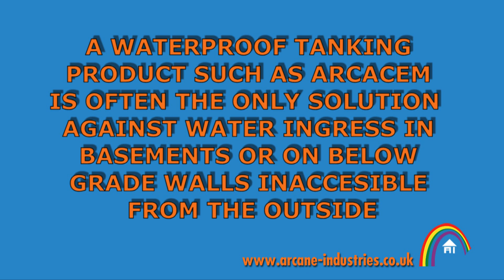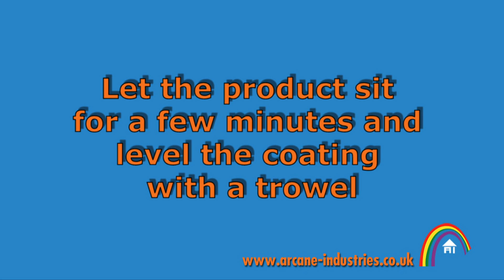How to tint concrete and cement based mortars.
ARCACOLOUR gives a decorative touch to cement and concrete (screed mortars, re-pointing mortars, concrete slabs, aesthetic concrete, plaster coatings and lime-based plaster ...).